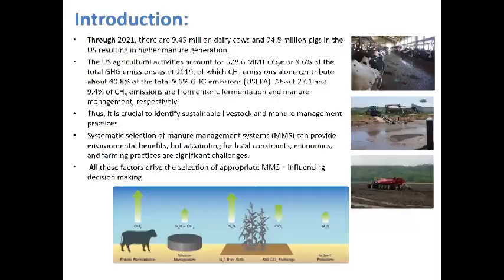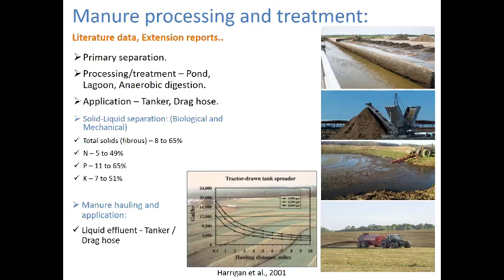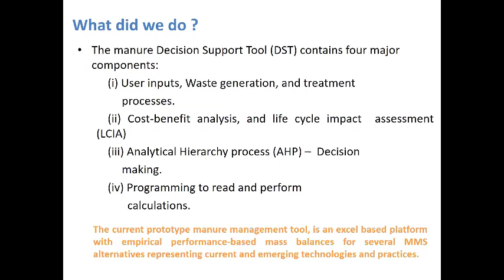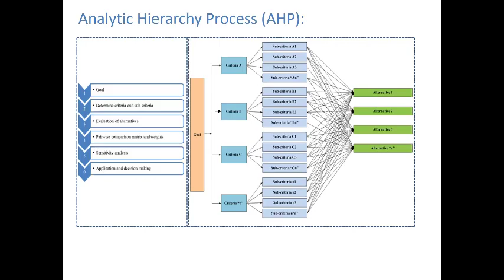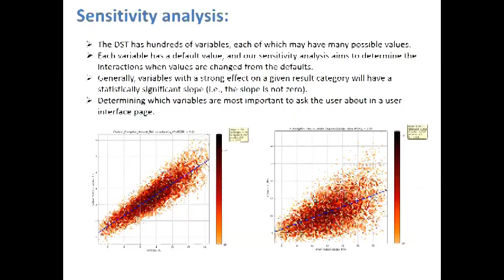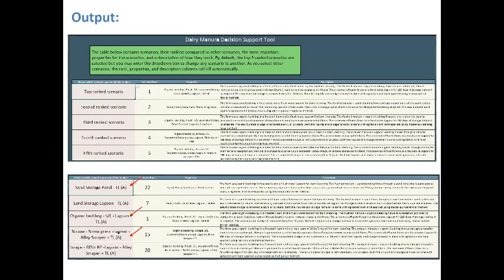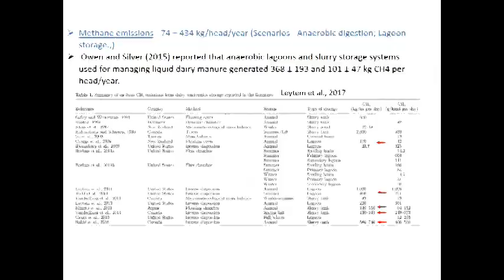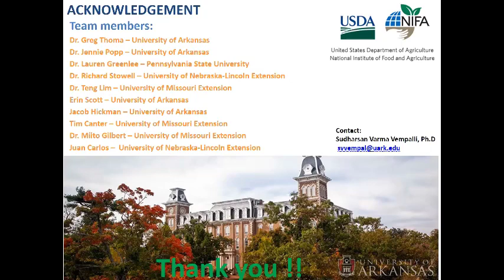A Decision-Support Tool for The Design and Evaluation of Manure Management and Nutrient Reuse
A Decision-Support Tool for The Design and Evaluation of Manure Management and Nutrient Reuse in Dairy and Swine Farm Facilities

This was presented by Sudharsan Varma Vempalli at the 2022 Waste to Worth Conference.